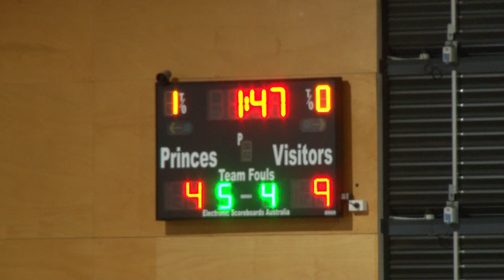St Peter's College vs Prince Alfred College Basketball Intercol 2017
Intercol Winner: St Peter's College
Score: Saints 41 vs Princes: 29
Intercol Most Valuable Player (MVP): David Quan (#9 Saints)

Team List: St Peter's College
00 Mackenzie Huefner (Co-Vice Capain)
4 Will Bryson
9 David Quan
10 Domenico Perrotta
11 Jake Lang
13 Geordie Muller (Co-Vice Captain)
21 David Daniels
31 Christian Artacho (Captain)
58 Julian Hallworth
64 Cameron Huefner
Coach: Todd Matthews
Asst: Andrew Gibbons

Team list: Prince Alfred College:
4 Jesse Bruce
7 Lewis Smith (Captain)
11 Jock Clark
12 Andrew Liebelt
13 Matthew Thomson
14 TIm Zhang
20 Luke McCauley (Co-Vice Captain)
23 Blake Cranna
30 Noah Miles (Co-Vice Captain)
31 Daniel Leggatt (Co-Vice Captain)
Coaches: Don Shipway, Mark Davis